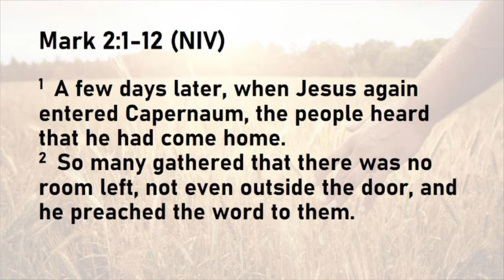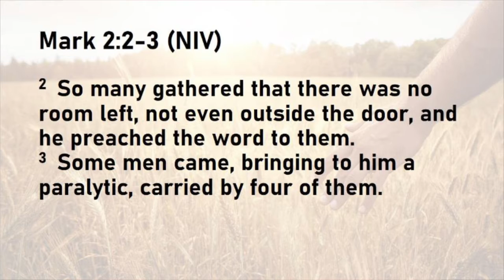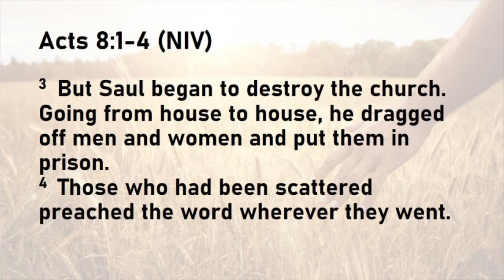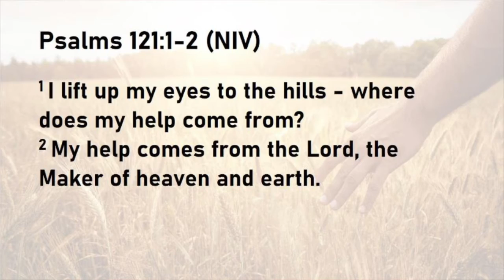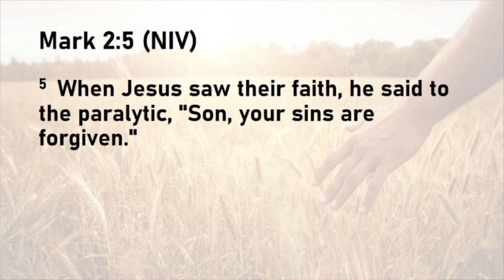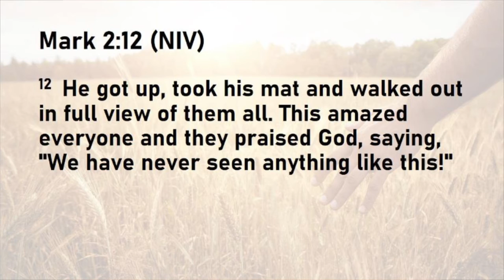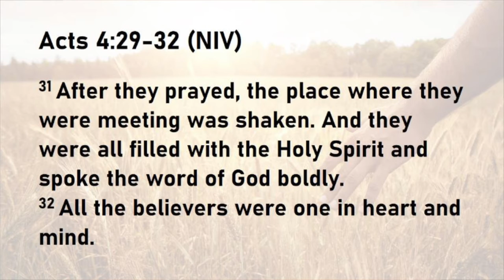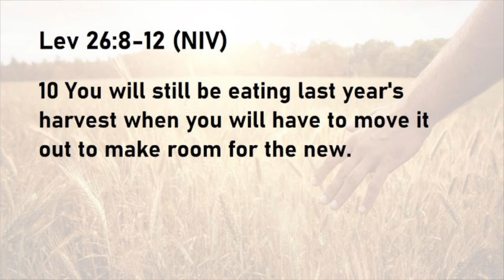How Far Will We Go?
Pastor Carl Catalanotto
Head Pastor